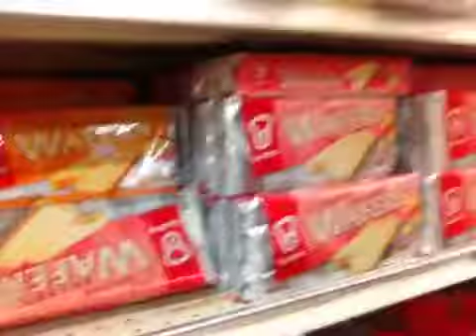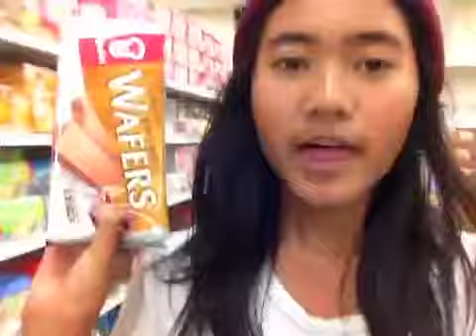Asian market adventure!!!!!!